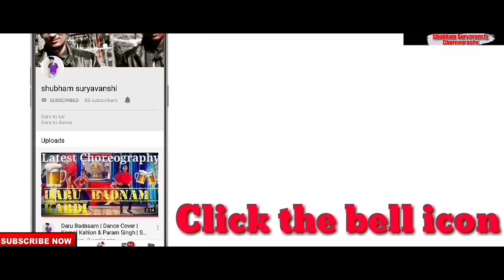Heeriye || Race3 || Dance Cover || Shubham Suryavanshi || Choreography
Choreography/Mannage By- Mr. Shubham Suryavanshi